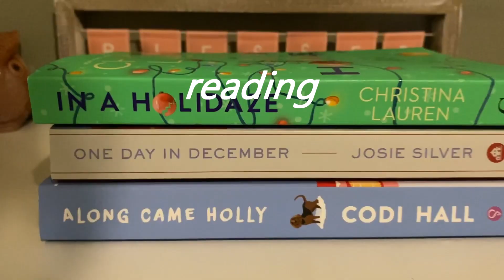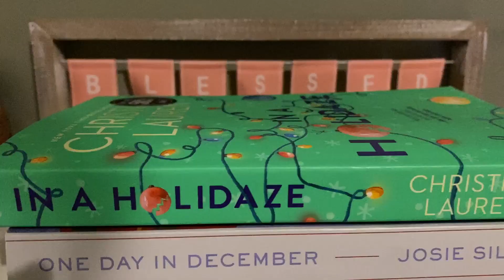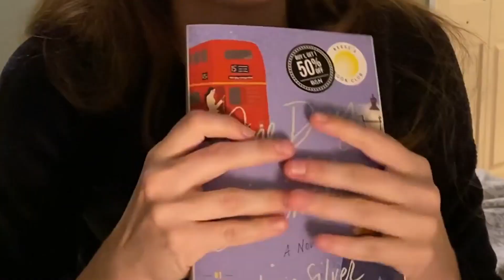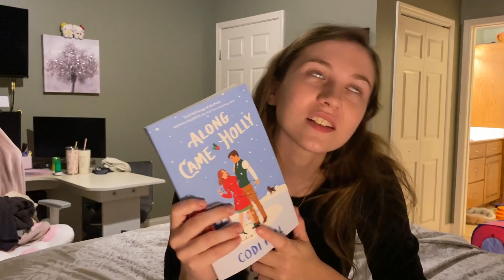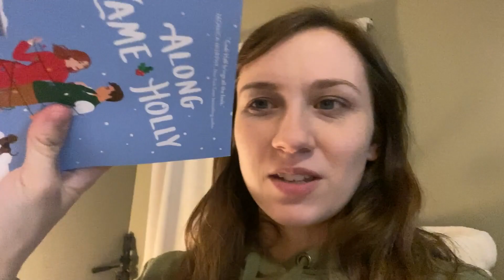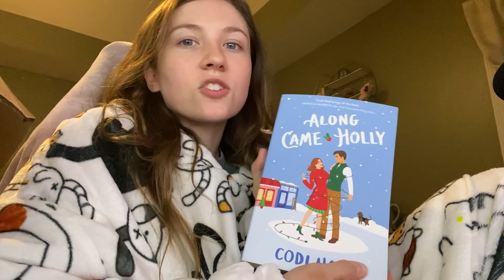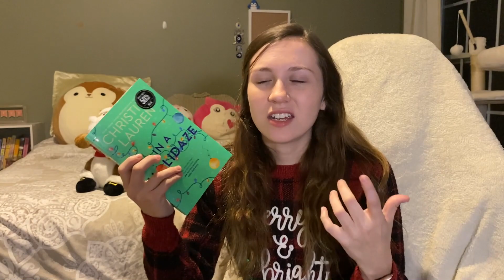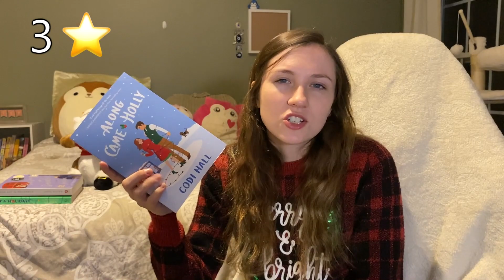reading holiday books for a week! 📚🎄❄️ | spoiler free reading vlog!